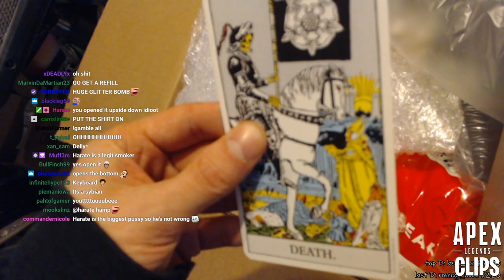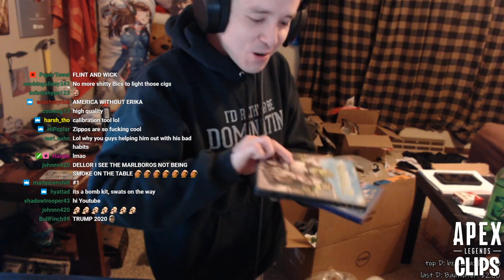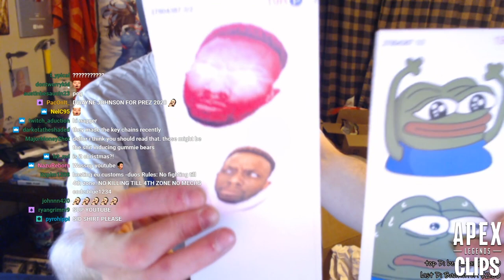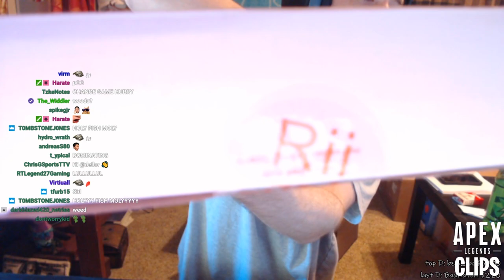DELLOR OPENS FAN MAIL AND GOT A WINGMAN TOY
Have a Clip?

Have a Clip?